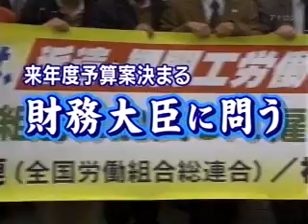中川昭一 081224 来年度予算案決まる 財務大臣に問う 2-1